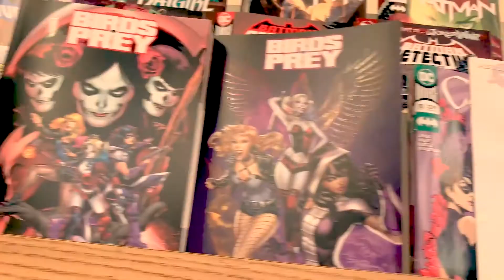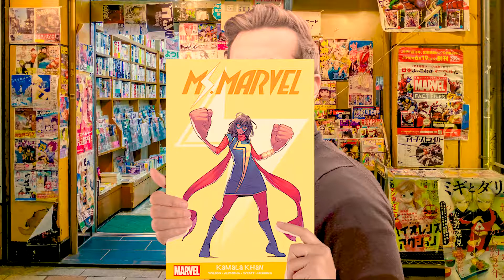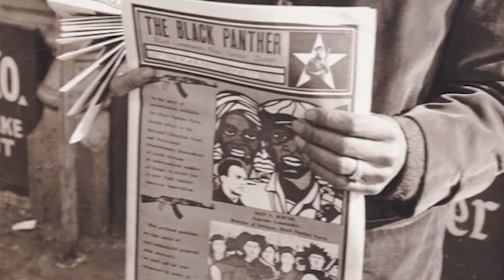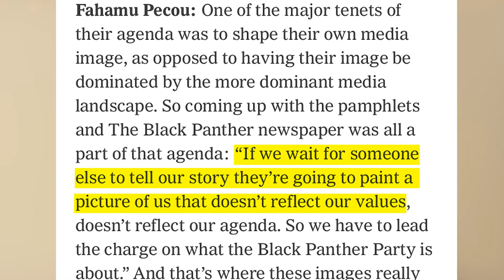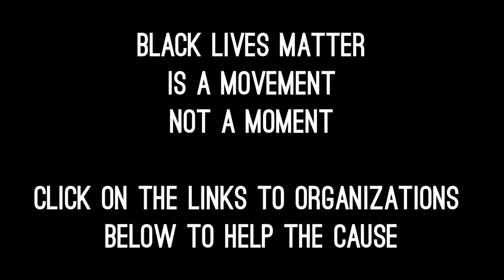IS REPRESENTATION IMPORTANT? - A Mouthy Lesson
I did this video for my final project, but it's something that I've been wanting to get out there. Let's find out if representation truly is necessary.